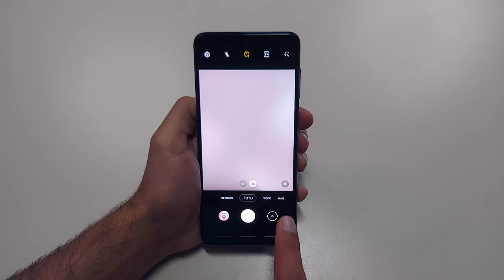Teste de Câmeras M22 X A22 X A32 5G Qual o Melhor?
✔️✔️COMPRE EM LOJAS QUE INDICO ⬇️⬇️

✔️✔️Galaxy A22

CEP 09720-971